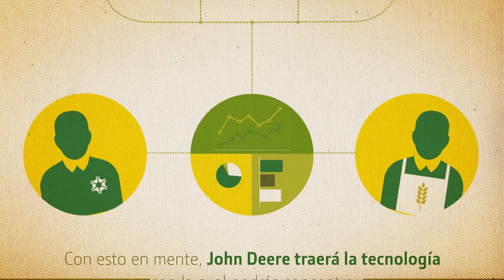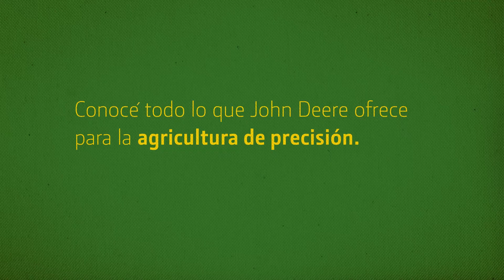¿Cómo facilitar la toma de decisiones agronómicas?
El Centro de Operaciones John Deere te permite concentrar la información de diferentes fuentes para tomar decisiones rápidas y asertivas. Asesorate con tu concesionario más cercano